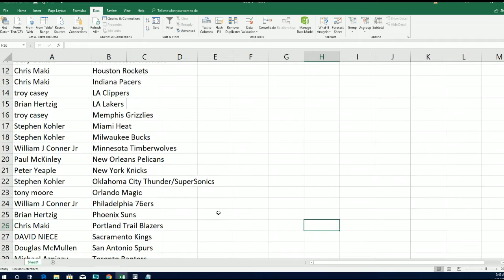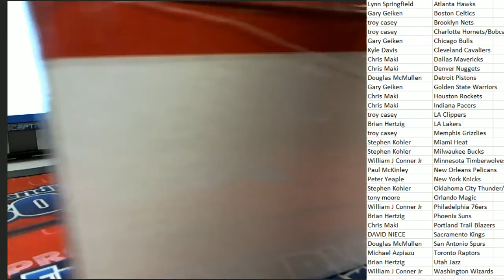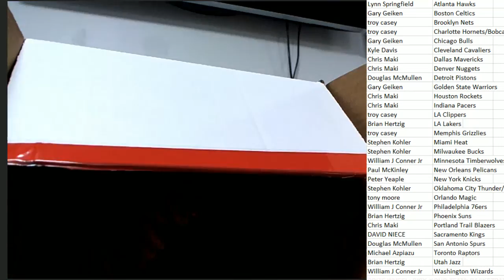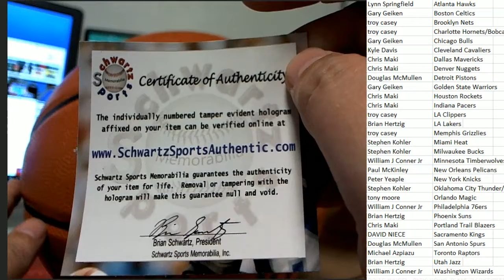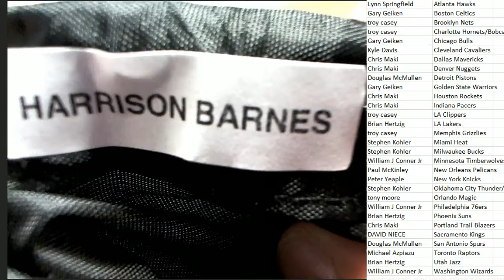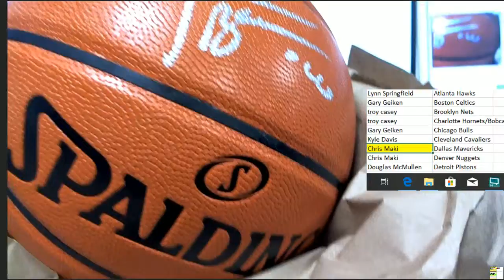201718 Hit Parade Autographed Full Size Basketball Hobby Box Series 8 ID HPNBABALLPYT103